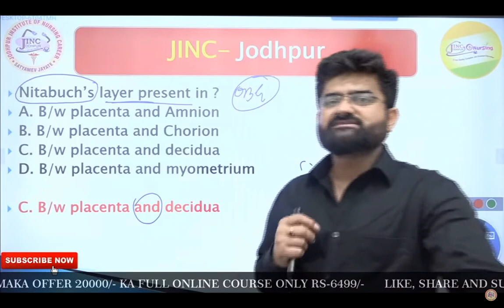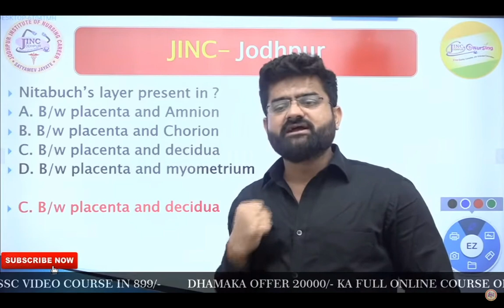Q242. Nitabuch's layer is present in.................?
BEST ONLINE NURSING TEST SERIES & ONLINE VIDEO COURSE
DOWNLOAD JINC JODHPUR MOBILE APP

Social Media Handles: Instagram: 1) dr_ashok_dhaka_bishnoi Dhaka Bishnoi 2) jinc_nursing_college JINC Nursing College Jodhpur 3) jinc_nursing_factory 4) jinc_11th_12th_neet_jee_advanc Jodhpur 5) jinc_anm_nursing 6) akki_sir_fan_club Facebook : 1) dr_ashok_dhaka_bishnoi DrAshok Dhaka Bishnoi 2) Ashok Dhaka Bishnoi Motivational Speaker 3) Dr Ashok Dhaka Bishnoi (PAGE) 4) JINC Nursing & Medical Entrance 5) JINC ANM Nursing 6) Jodhpur Institute of Nursing Career Jodhpur 7) JINC Nursing Officer Coaching, Jodhpur 8) JINC Gurukul, Jodhpur 9) JINC 11th & 12th Neet Entrance Whatsapp Number : 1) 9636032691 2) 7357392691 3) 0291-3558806 (Landline) E-mail ID : 1) Twitter : 1) dr_AshokJINC Telegram : 1) JINC E Nursing JODHPUR YoutubeHandle's of JINC Channel